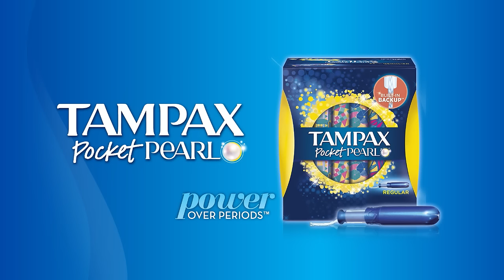How do Tampax Pocket Pearl tampons work?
How do tampons work? With Tampax Pocket Pearl it’s just pull, click, insert!  It’s the best tampon to use if you’re looking for small but superior anti-leak protection. Love it & like it on Facebook